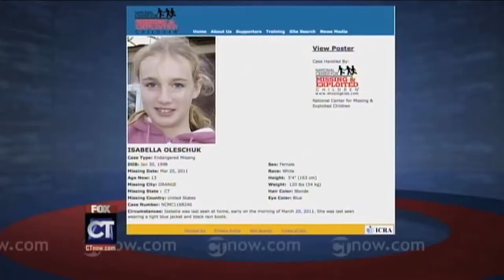Missing Children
Fox CT News Story -Received an Emmy Nomination in 2010. Sharon Burke: Photojournalist and Editor